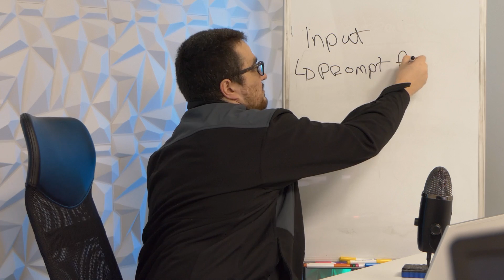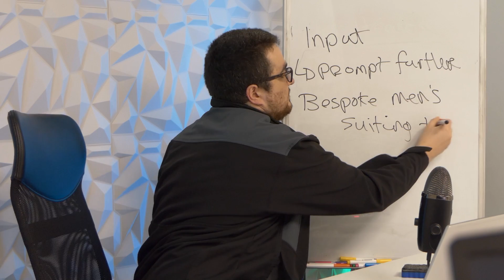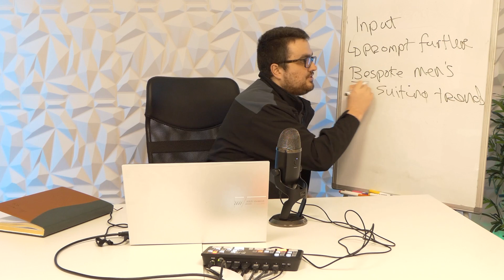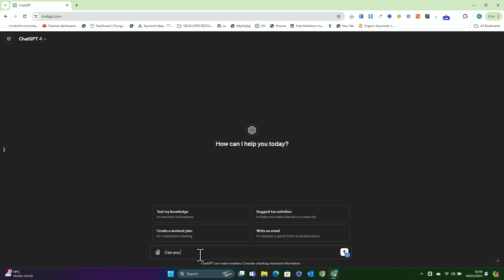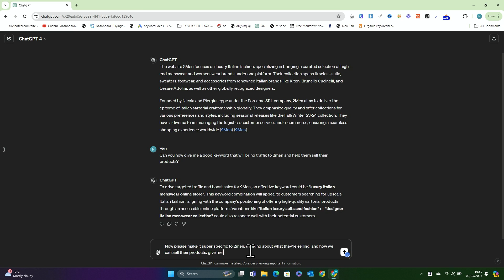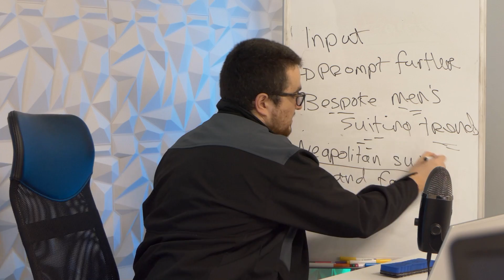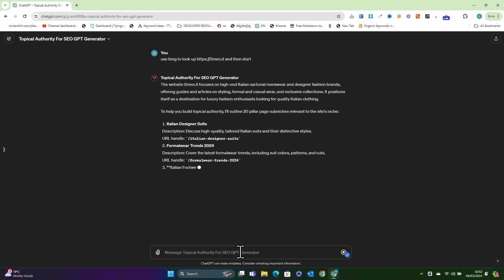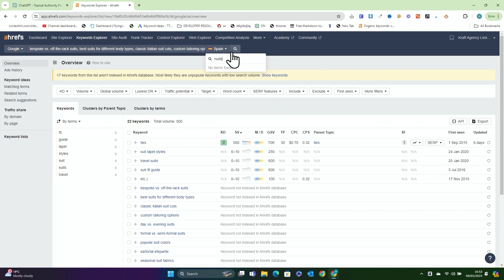The Problem With AI Keyword Research (and how to solve it)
ChatGPT can be an extremely powerful tool - but if you use it incorrectly, then the keyword suggestions it gives you will be terrible.

On the flip side if you do much better keyword research with it, as I show in this video, you can see that it's much more powerful.

ChatGPT organic keyword research is based on the inputs you give it, the better the inputs, the better the outputs.

Stop wasting time with bad prompts and bad inputs, and without understanding the full potential of this keyword method.